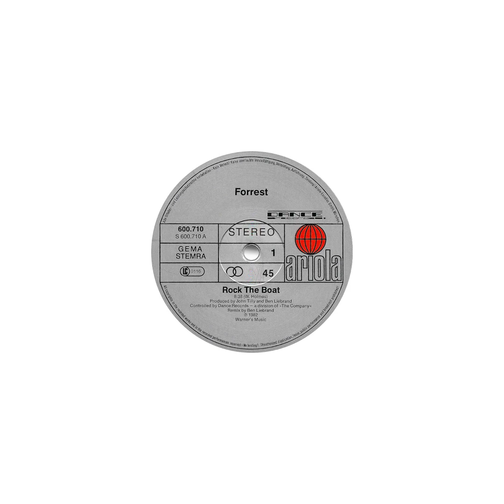Rock The Boat (1982) (12" Disco Version) Forrest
Label: Ariola – 600.710, Dance Records – 600.710
Format: Vinyl, 12", 45 RPM
Country: Europe
Released: 1982
Genre: Electronic
Style: Disco

Rock The Boat
Written-By – W. Holmes*

Credits
Producer – Ben Liebrand, John Tilly
Remix – Ben Liebrand

Companies, etc.
Distributed By – Ariola Group Of Companies
Printed By – Mohndruck Graphische Betriebe GmbH
Made By – Ariola Eurodisc GmbH

Matrix / Runout (Side A runout groove, etched): ̸̶B̶̸ A 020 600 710 A-1 II
Matrix / Runout (Side B runout groove, etched): 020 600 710 B-1 ̸̶B̶̸B
Matrix / Runout (Side A & B runout groove, stamped): Made in Germany
Matrix / Runout (Label Side A): S 600.710 A
Matrix / Runout (Label Side B): S 600.710 B
Rights Society: GEMA STEMRA
Label Code: LC 0116

Notes
Sleeve reads:
"12" disco version"
"High Dynamic 12 inch remix by Ben Liebrand"
"Steady 115 BPM by (LINN) DRUMS-computer"

Distributed by the Ariola Group Of Companies
Printed in Western Germany by Mohndruck Graphische Betriebe GmbH, Gutersloh

Controlled by Dance Records a division of 'The Company'